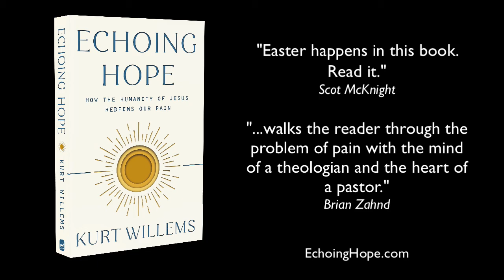N.T. Wright on Apologetics (and why he does them differently)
I'm giving away a collection of N.T. Wright books for Christmas!
Here's a clip where Tom talks about his posture towards apologetics.

My book, Echoing Hope: How the Humanity of Jesus Redeems our Pain